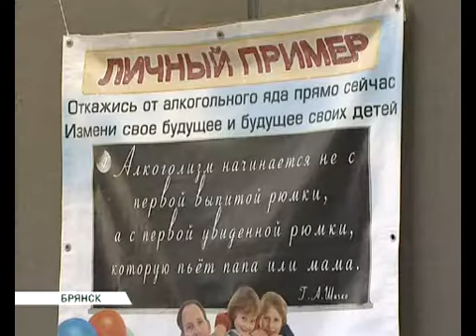Уродцы 26 03 15